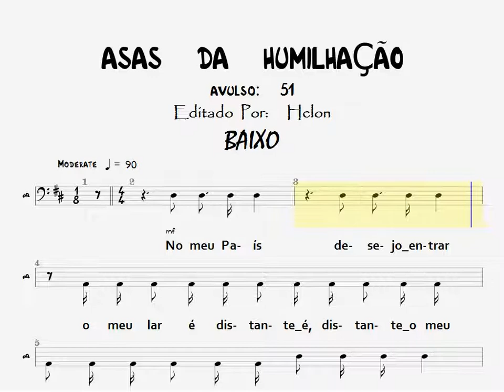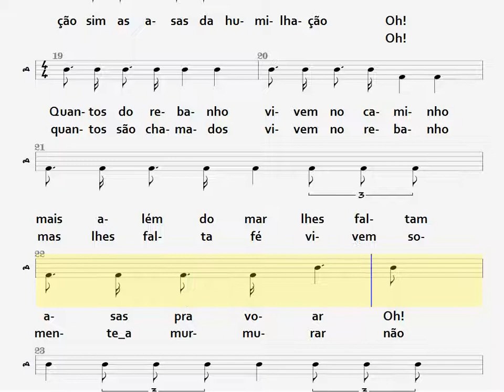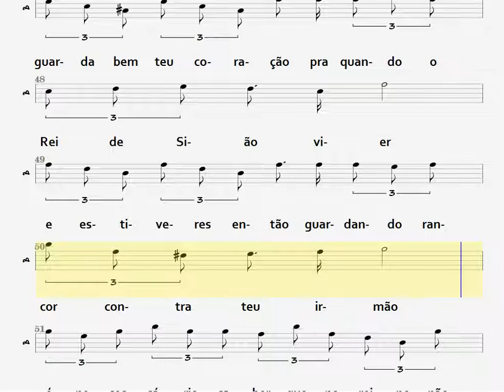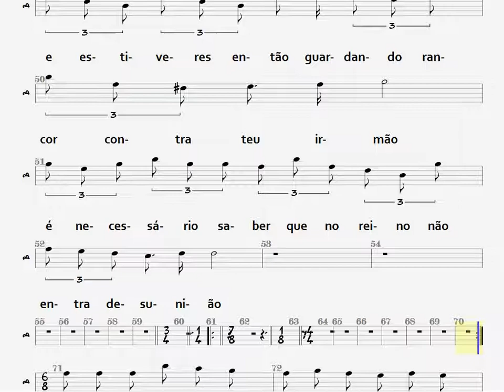51- ASAS DA HUMILHAÇÃO - BAIXO